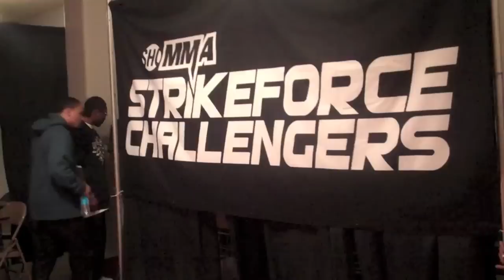Woodley vs. Bears Locker Room Warm Up